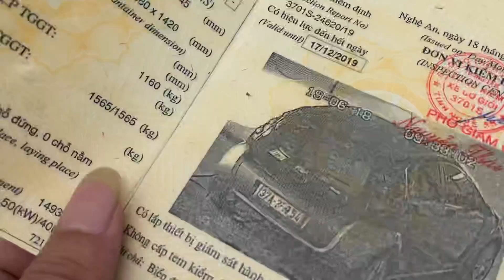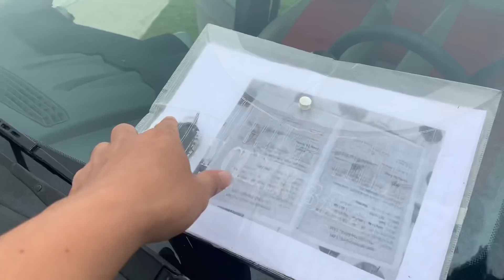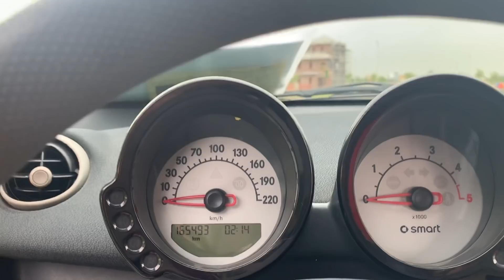🛑xe nhập đức, máy dầu xiêu tiết kiệm nhiên liệu. Giá hợp lý 0833.119999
Khương hải dương cảm ơn các bạn đã theo dõi clip.
💥cảm ơn quý khách đã theo dõi clip và đồng hành cùng chúng tôi.
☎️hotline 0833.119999